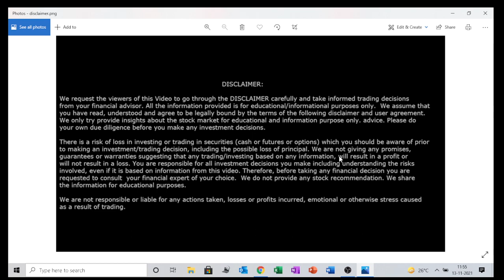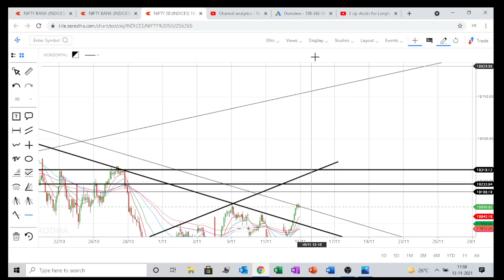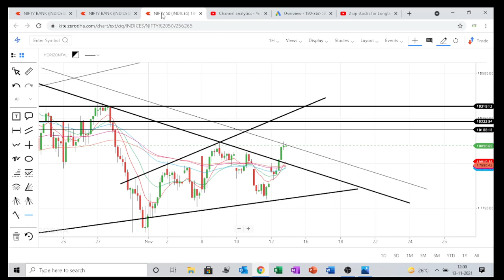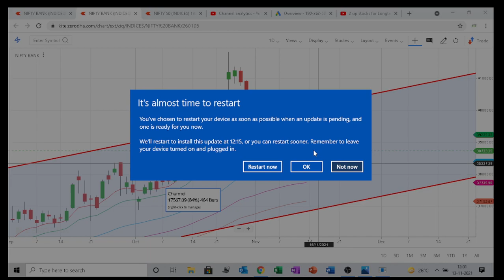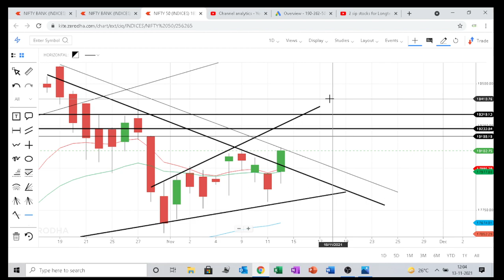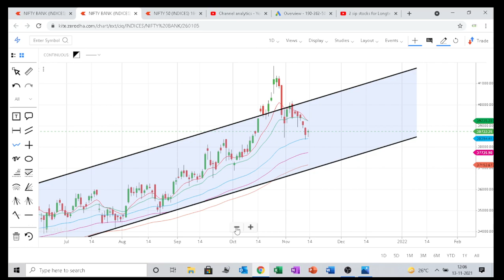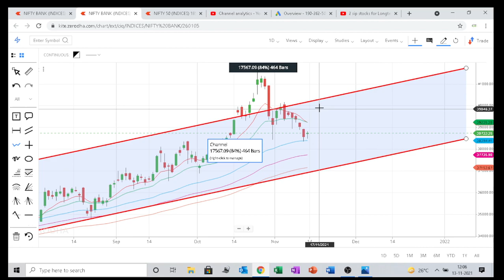NIFTY and BANKNIFTY view for Monday 15 Nov /nifty and BANKNIFTY prediction for Monday 15 Nov